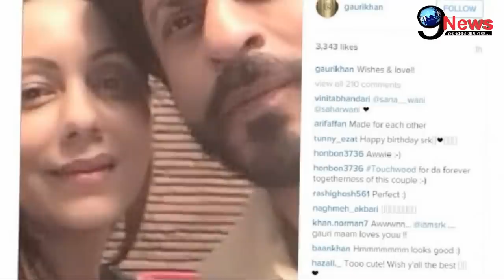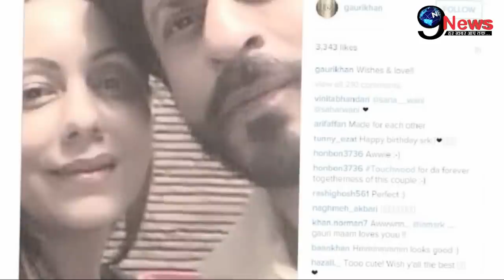करवाचौथ की रात घर में कैद गौरी खान की हालत पर आई ये खबर, शादी के सालगिरह पर पति शाहरुख..